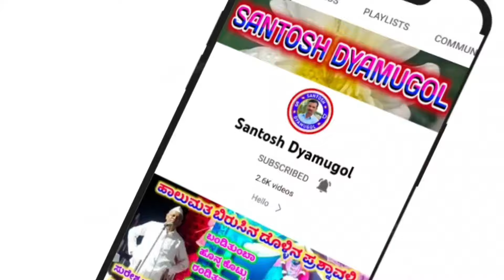! ಮದಗೊಂಡ ಮಹಾರಾಜರ ಪೂಜೆ ! Pintu Master Aalagi ! Madagonda Maharajaru !